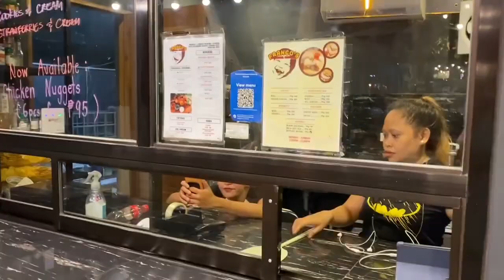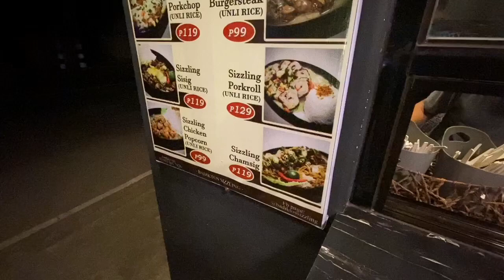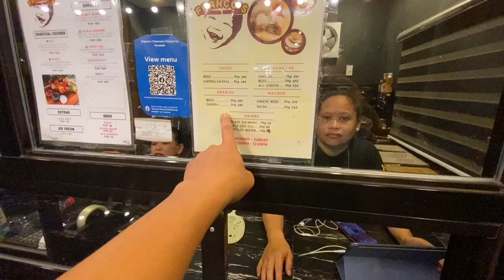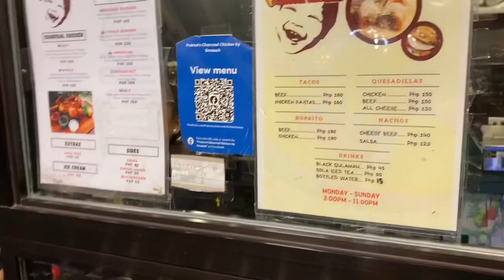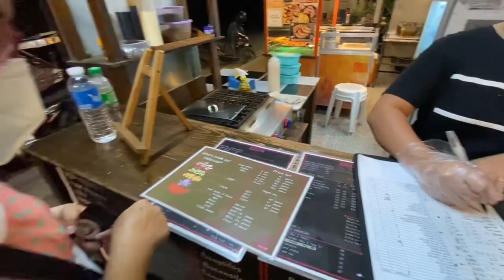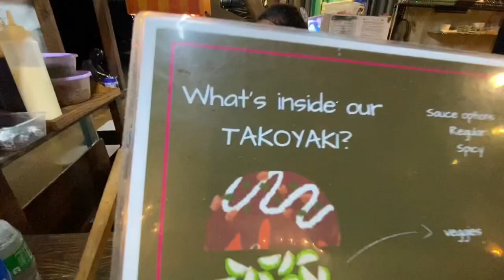Timeout muna sa work kain lang kami Burrito sa EL CAJA Mexican foods